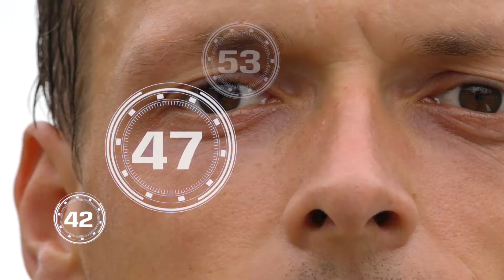1 minuut interview met roeier Corné de Koning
Bekijk een 1 minuut interview met Paralympisch roeier Corné de Koning. Volg Paralympic TeamNL op